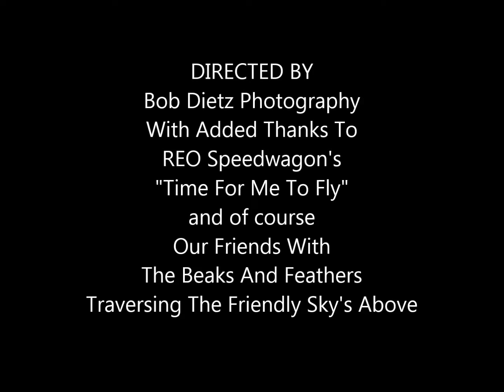April 15, 2016 Time For The Birds To Fly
A compilation of photos taken 4-15-16 of birds flying